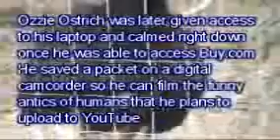Buy.com Rocks Yet Again